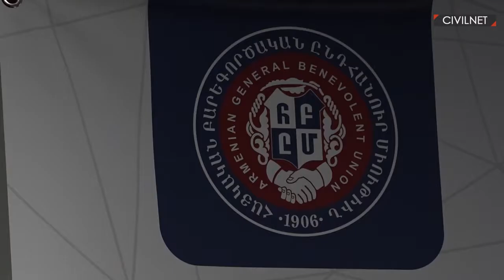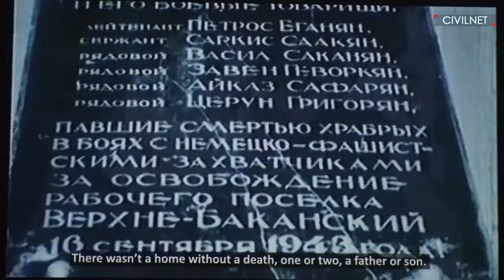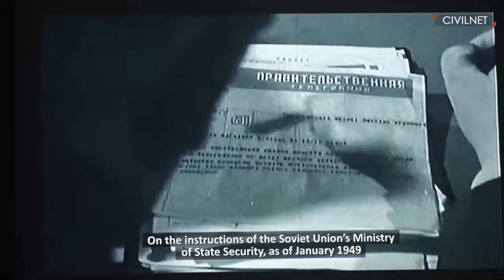"Oh, Fatherland, Cold and Sweet" screened at AGBU Armenia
The 2nd film of the repatriation trilogy by Tigran Paskevichyan, Ara Shirinyan and Satenik Faramazyan took place at AGBU Armenia on November 17, 2016. CivilNet's coverage of the evening.